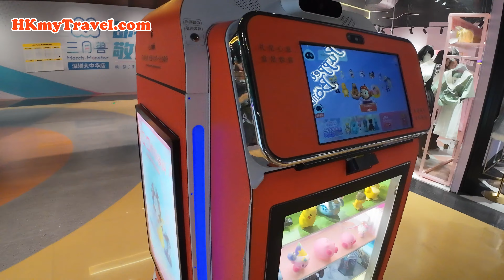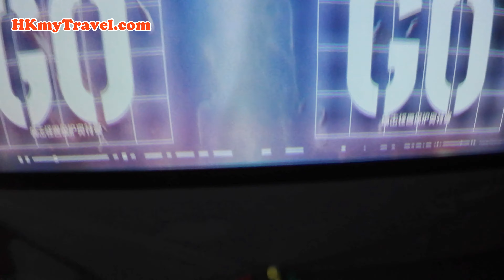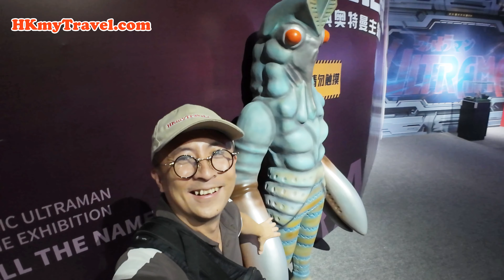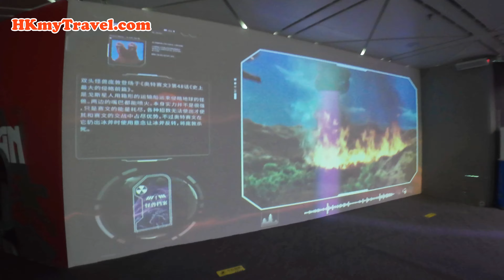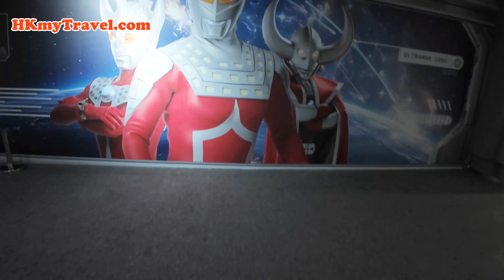The ULTRAMAN Exhibition Shenzhen China Amazing Exhibitions with All My Favorite ULTRAMAN Characters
Vlog of the ULTRAMAN exhibition Shenzhen China. The exhibition is amazing, not only there are many different ULTRAMAN Characters, there are also a lot of interaction game you could try.